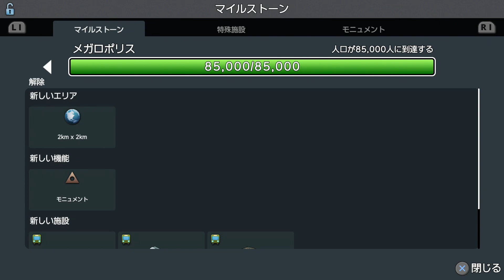#16―21PS5でやるCities SkylinesMap Packバイオームバレー、ポートス適当にやるだけシティーズ：スカイライン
3/21(木) 23:32更新

日銀利上げ 金融界から前向き発言
NEW
74
自民・麻生派、夜の月1会合を再開
NEW
184
発覚相次ぐ研究不正 最近の手口は
447
三幸製菓 佐藤CEOが辞任意向
414
同じ外科医の手術で3人死亡 岐阜
951
「ナンバーワン広告」実態調査へ
NEW
345
由伸メジャーの洗礼 1回5失点KO
NEW
1681
26日のW杯予選 平壌での開催中止
1129
284
学費免除&慶大合格 山崎怜奈の道
495

天ぷら総理, 政治音痴総理、ジャンク総理、未必の故意政治,不況と言わせないメディア操作、文春チルドレン、ジャニーキムたっ君、山手線大井町駅構想、京浜東北線大崎駅構想、静岡県内こだまのみ停車化構想、余った税収で株を買うってどういうこと？ドラゴンクエストビルダーズ2、ドラクエ、ウクライナ、コロナ、安倍教信者、トランプ、バイデン、　プーチン、ドローン、　男はつらいよ、消費税は利権の塊,、広告代理店派遣会社政治、利権のためだけの値上げラッシュ、おすすめ、切り抜き、ルーティン、こうなります、爆誕、マスク依存症、】、【、ゴメン　もうオレ言うわ,このヒトこのまま逃げる気です、グーグルテレビ局買収？、ザイム心理教、歩行者にも厳しい黒タクシー、芸能界闇投資、消費税の孫SZM、とにかく出たがりだけの嫌われエモン、静寂を平気でぶち壊すキャリーバッグを引きずる頭の悪いあなた、自己満足のためだけに他人に謝罪を求めるあなた、ウラゴネ付き正式採用、相棒金田一化構想,、エロヨガ、安易な音楽ビジネスが付いてくるランドアニメ、人生の経験を活かせない老人たち、人力IT, ジオラマ食堂、山田社長、イッキ見,ゼレンスキー、サミット、広島.バフムト,メイドインチャイナの日本政府、ユーチューブで遊ぶ国会議員、プリゴジン、岸田増税マルクス主義、電子書籍とドライアイ、戦争依存症,領土欲張り国家,サムネにイチイチ自分の顔ユーチューバー、独裁化インフルエンサーの悲劇、広告代理店にハメられた芸能人,岸田NG,秦氏、ユダヤ、増税の一番の仕返しとは、まるでサークルやクラブ趣味道楽三昧な公共事業,週刊誌と広告代理店とタレントの自作自演ショー。ITを知り尽くしているはずなのにYouTubeに頼っているヒト,自作自演のトラブルショー」、木原、ネタ切れユーチューバー、1リットルガソリン＝1ドル利権構想、ビッグモーターと保険の窓口、ミリタリーワールドゲームズコロナ、セルフレジの見張り、天才ぶらないと気が済まないインフレンサー、天皇豪族の御用達ステマインフレンサー利用ビジネス、テレビショッピング等のネット配信完全移行構想、内緒で資産預かり屋,パンチラJKまーんちんぐバンド、自民党利権コーディネーター、日本保守党、上海電力、経団連、川勝、万博、駅に到着しても接続回避のため扉を開けない京王線笹塚駅、